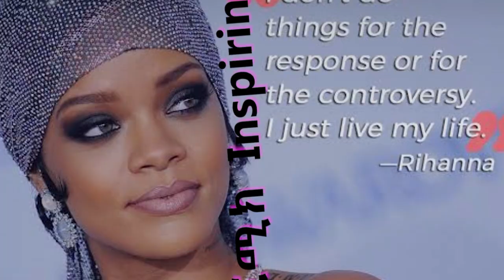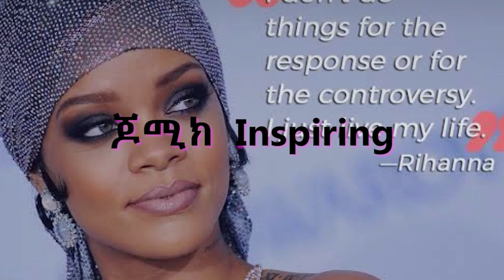ተዋናይ መሆን የምትፈልጉ ከሆነ መጀመሪያ አለም የሚያውቀውን ማወቅ አለባችው/ life story of konstantin sergeyevich stanislavski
ሰብስክራይብ በማድረግ የቻናላችን ቤተሰብ እንድትሆኑ ስንጋብዝ በፍቅር ነው

በዚ ቻናል ሰለተነያዩ ታዋቂ ሰዎች የህይወት ታሪክ እና የስኬት ጉዞ እንዳስሣለን ሰብስክራይብ በማድረግ ቤተሰብ ይሁኑ